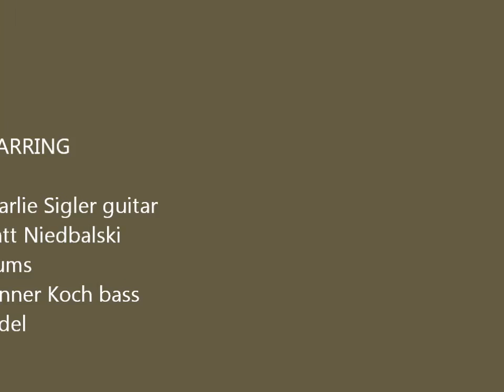Little Melonae Joel Cotton-Betteridge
Little Melonae by Jackie McLean
Charlie Sigler Guitar
Matt Niedbalski Drums
Conner Koch Bass Fiddel